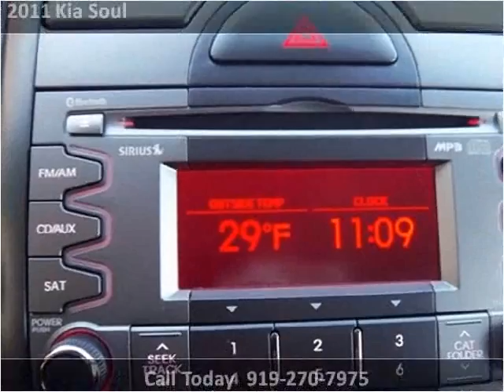2011 Kia Soul available from Matthew's Motors Inc.